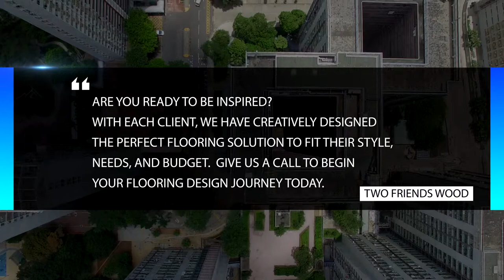Flooring Solutions - Miami Florida . By Bintech360.com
Flooring Solutions - Miami Florida .
Promotional Video By Bintech360.com

What are you waiting for? If you can imagine it, we can create it.

We concentrate on developing objectives, followed by usability, design, execution and careful monitoring of the Website performance, E-Commerce Design, an essential Web Maintenance Service, Video Production Services, Graphic Design, Form Service and Digital Publication.

You need a website that will attract audiences, captivate customers and grow your business. Social Media is a powerful force that you just can’t ignore. We build a network of links to your website, including video production.  It’s quickly becoming one of the most important components of the digital marketing. Having a secure and up-to-date website is key to a successful digital presence. We offer website maintenance plans that will fit your needs.

We like challenges and we want to “TAKE YOUR BUSINESS TO THE NEXT LEVEL.” Our services are not standardized but flexible which allows us to adapt to your needs and budgets.